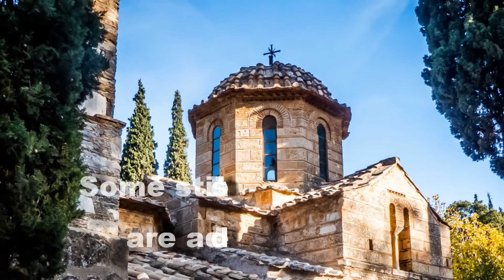EASY WAY to CONVERT a 360 PHOTO to VIDEO - "Fly Around" Inside the Sphere! Check out this example.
Turn a 360 photo into a video by "flying around" inside the sphere.
This video provides an example with a video created from a single 360 photo taken in the Kessariani Monastery on the outskirts of Athens, Greece.

For more ideas, see my article on Jollytoad.com - Ten Tips for Using 360 Videos in PowerPoint Presentations